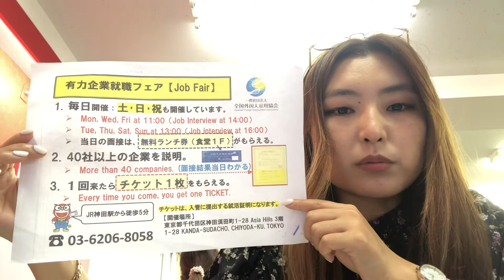Япон дахь үндсэн ажил: Токио - Оффис, орчуулагч хийх ажил